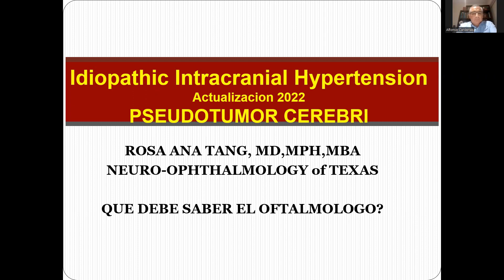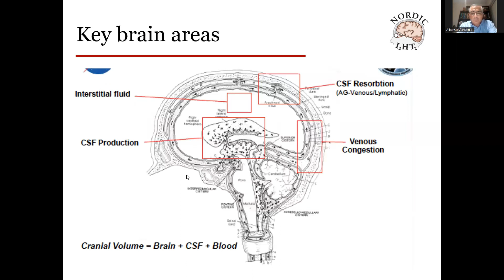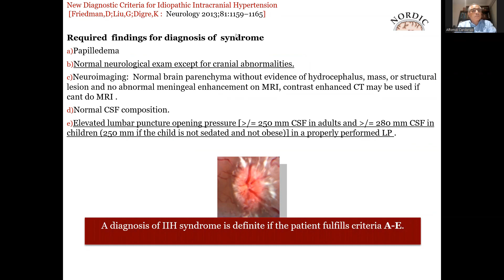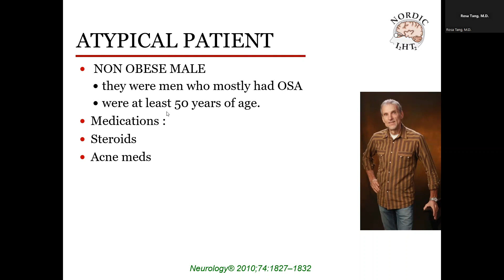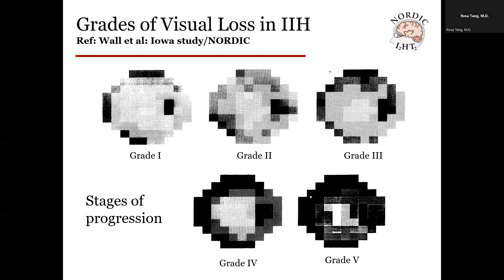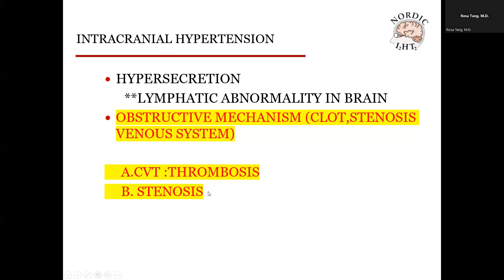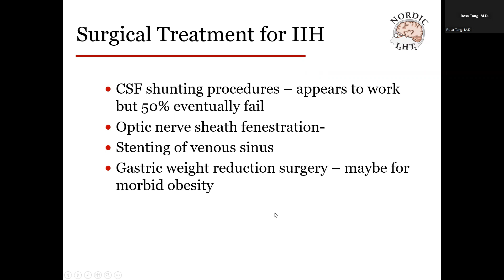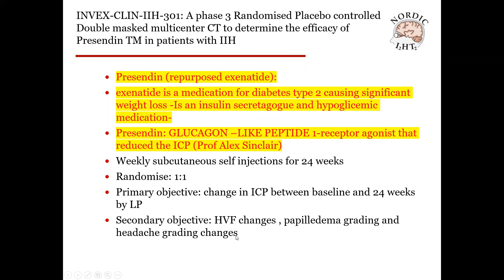SESIÓN VIRTUAL CAPÍTULO DE NEURO OFTALMOLOGIA - DRA. ROSA TANG, USA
TEMA:
PAPILEDEMA, QUÉ DEBE SABER EL OFTALMÓLOGO?